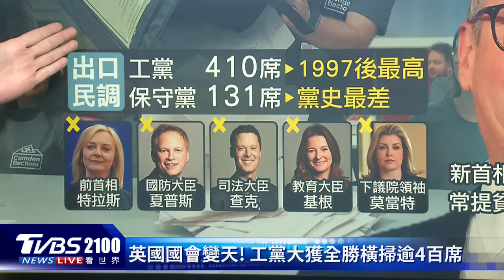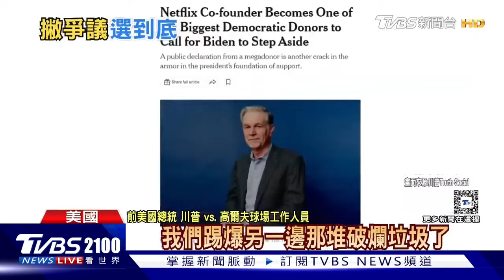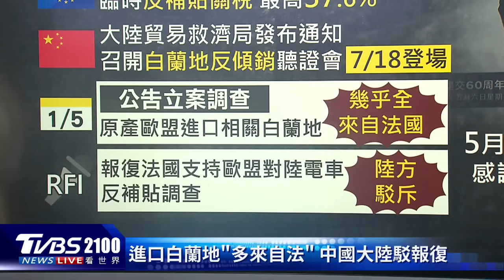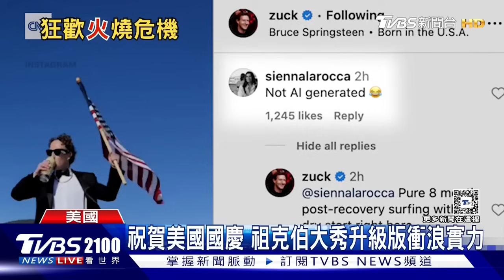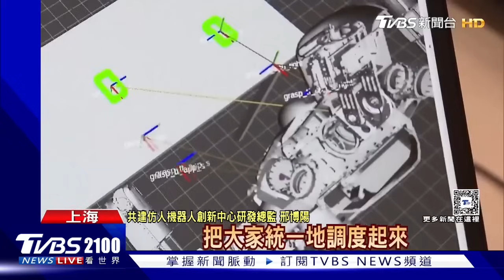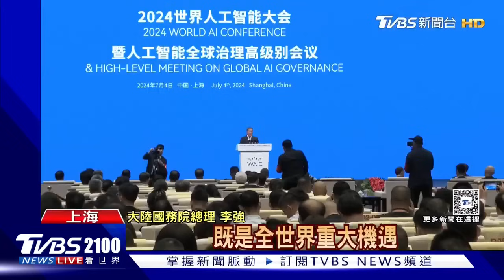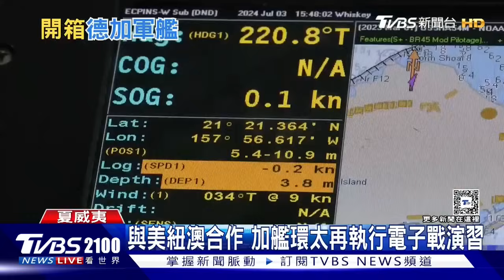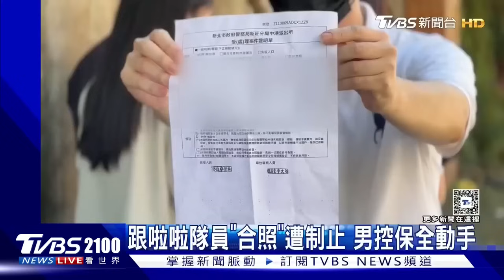俄羅斯戰爭竟變高收入國家 西方制裁「慘敗是事實」 兩度到訪台灣 英國新首相對台受矚20240705｜2100TVBS看世界完整版｜TVBS新聞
俄羅斯入侵烏克蘭戰爭打了兩年多，世界銀行最新報告顯示，俄羅斯在西方制裁之下，竟然搖身一變「高收入國家」，讓英國學者直言西方制裁「慘敗是事實」。英國國會大選保守黨慘敗，工黨領袖施凱爾成為新首相，61歲的他曾經兩度到訪台灣，對台交流有沒有機會擴大，受到矚目。